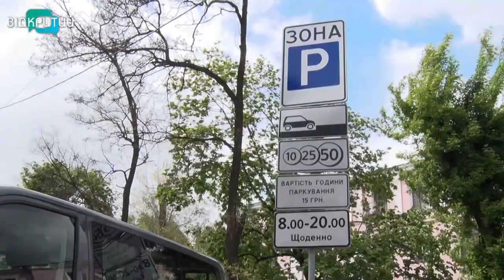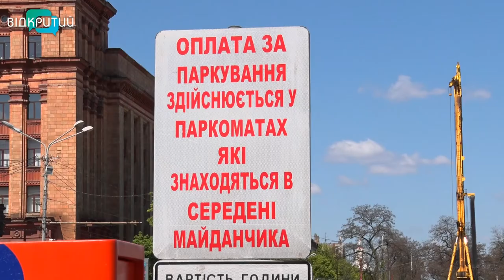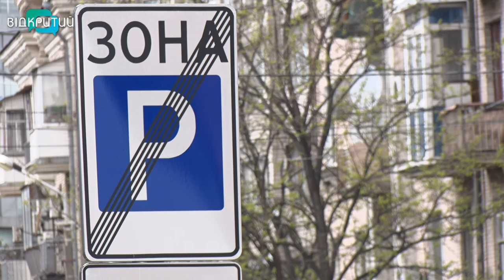У Дніпрі кількість порушень правил паркування знизилася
Інспектори зазначають - раніше за одну робочу зміну фіксували 40 порушень, зараз вдвічі менше. Серед причин - назівають обмежений рух транспорту в умовах карантину. Однак тепер, коли його послаблюють - чекають на рістпорушень. Деталі - у сюжеті.